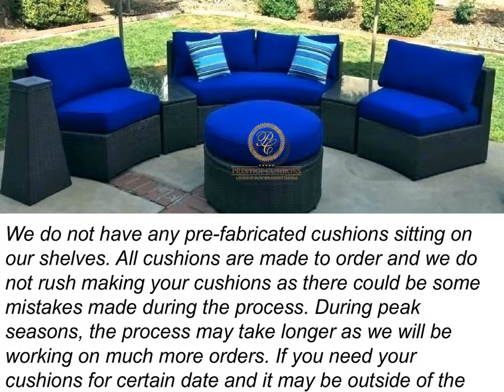Sunbrella Replacement Cushions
Design your own custom indoor or outdoor cushions. We offer the best fade-resistant fabrics by Sunbrella.